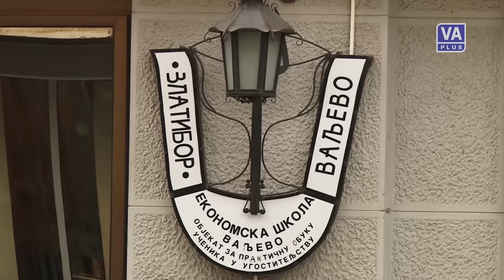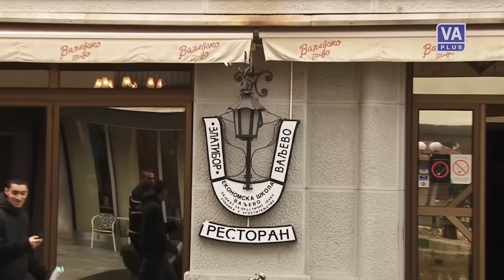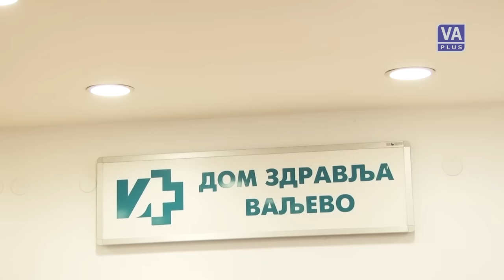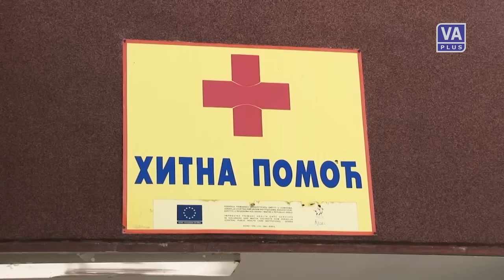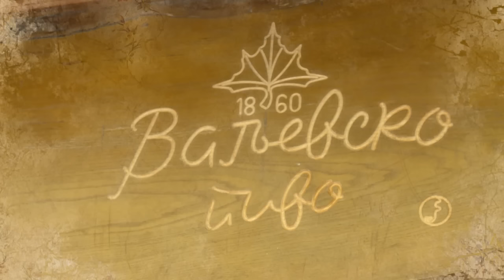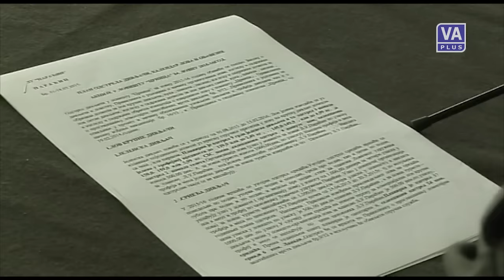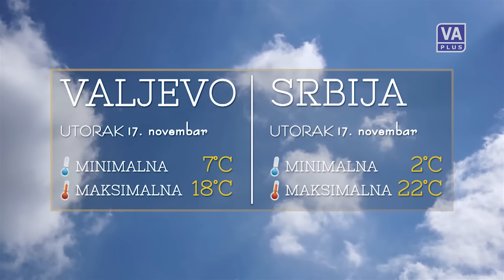DAN (16-11-2015)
Informativna emisija Televizije Valjevo Plus - DAN, ponedeljak 16. novembar 2015. godine.